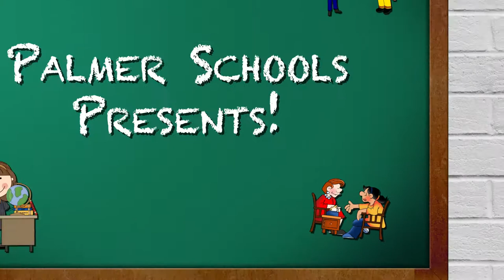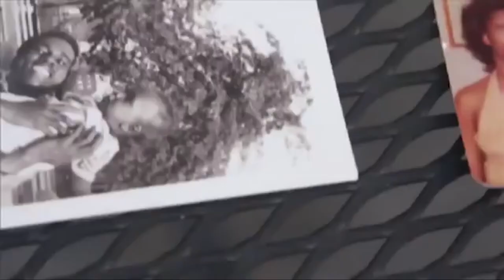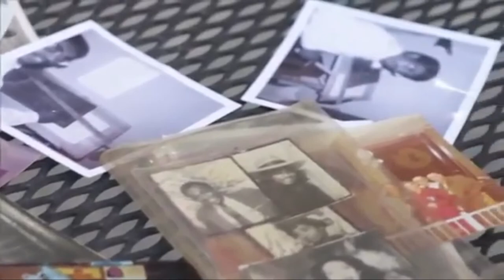Palmer Schools Presents - Episode 2 "Music and Memory"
The music department, with help from Benchmark Living, talk about the Music and Memory program that seeks to help those with dementia by having them listen to their favorite songs.